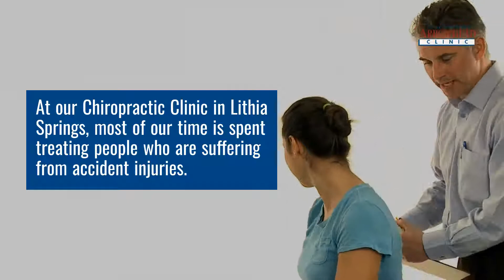Personal Injury Accidents Your Lithia Springs Chiropractor Can Treat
Chiropractors are known for treating patients who are suffering from personal injuries.

At our Chiropractic Clinic in Lithia Springs, most of our time is spent treating people who are suffering from accident injuries.

Personal injury accidents can cause their victims to suffer from several injuries.

At Arrowhead Clinic in Lithia Springs, we treat a variety of personal injury cases with chiropractic care.

Chiropractic care addresses injuries without using addictive pain medications or invasive surgery.

The most common Personal Injury Accidents are discussed below.

What types of personal injuries do chiropractors treat more often than others?

In the article below, we will take a look at the most common personal injuries treated by chiropractors.

Arrowhead Clinic - Lithia Springs
351 Thornton Rd #119, Lithia Springs, GA 30122